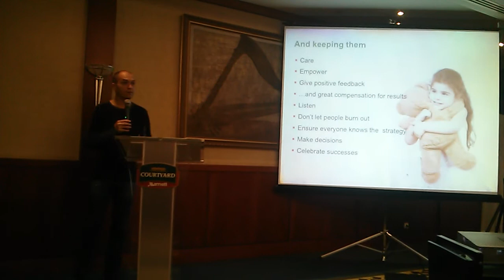How to Build Startup Team? - Gigi Levy - Tbilisi, Georgia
Serial investor Gigi Levy giving public lecture to students and sharing his huge experience in startup ecosystem. Meetup organized by Georgia's Innovation and Technology Agency.